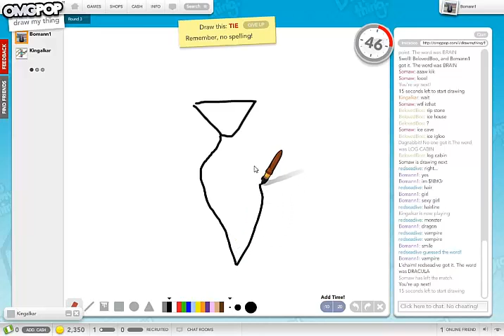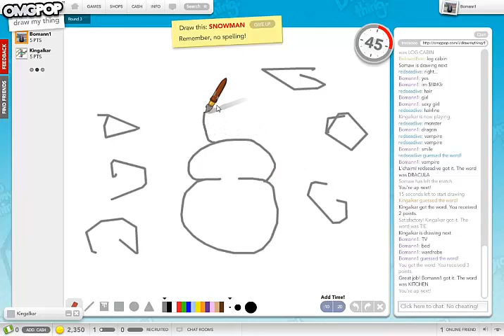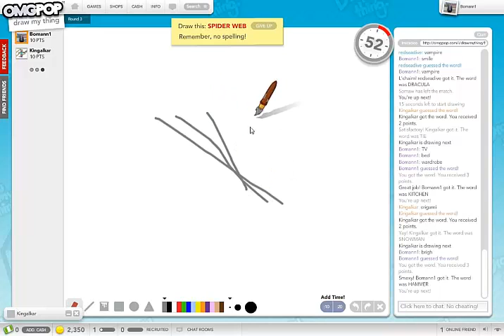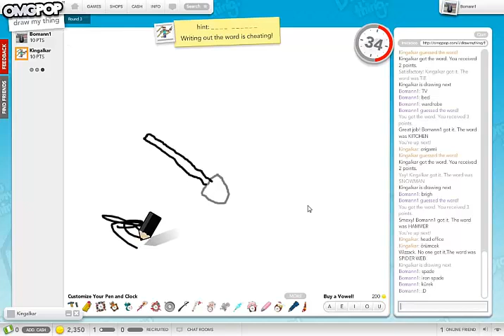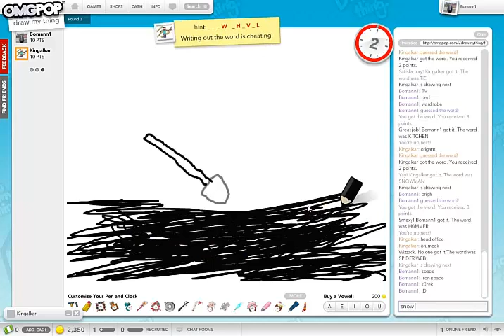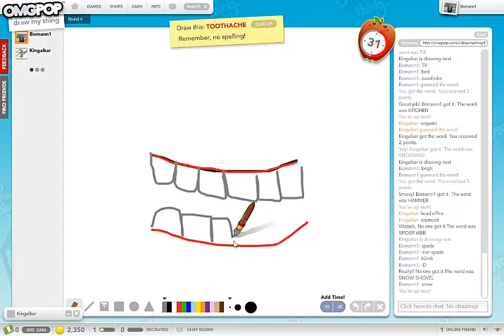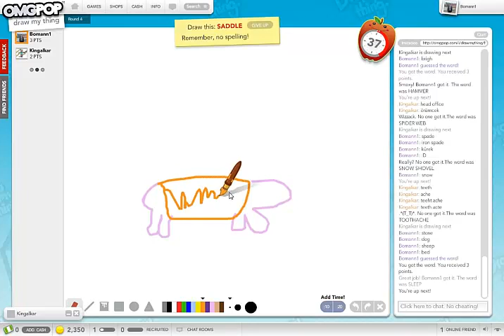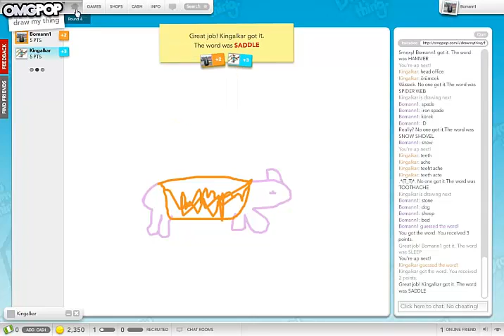Umut ve Zeki ile [Draw My Thing] [Gürek ?] [+Upload 1]